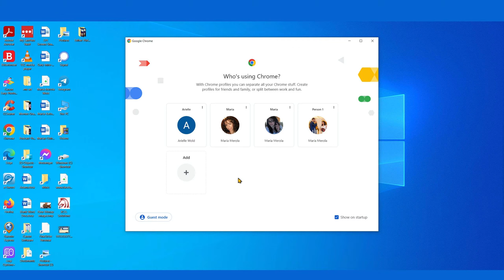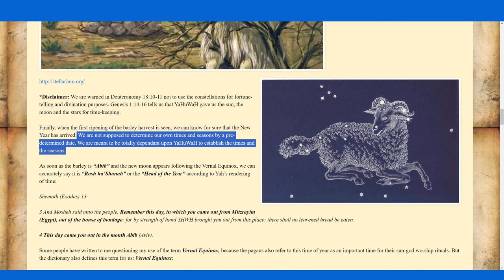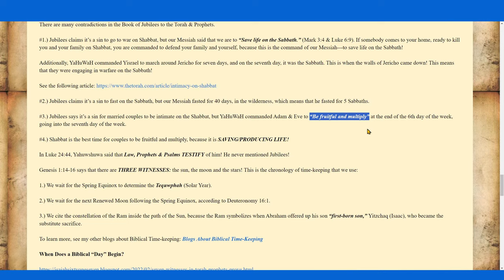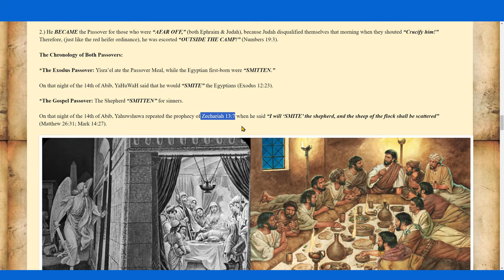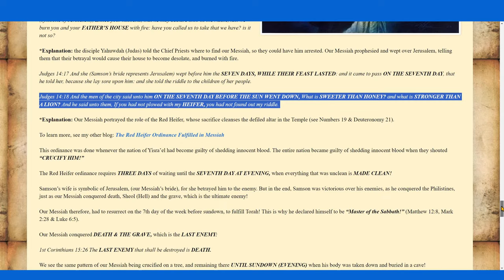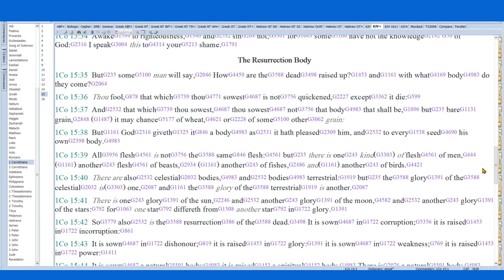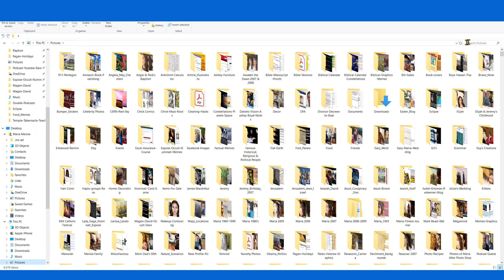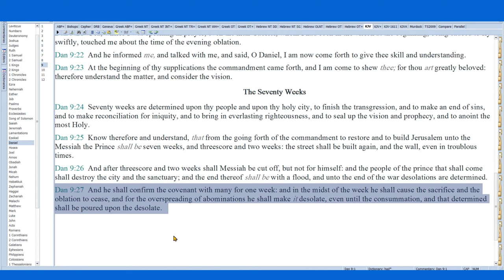When is Passover? Part 1 (Live)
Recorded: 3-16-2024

This video is based on the blog: Up Until the Fourteenth Day & Between the Two Evenings

or MariaMerola.com

*Note: Talkshoe is only compatible with Google Chrome.